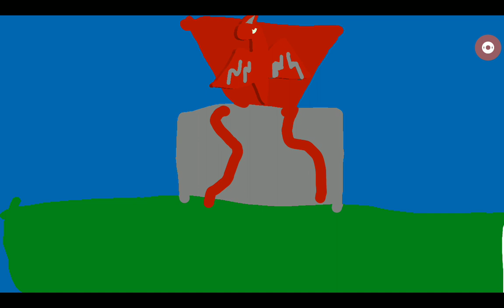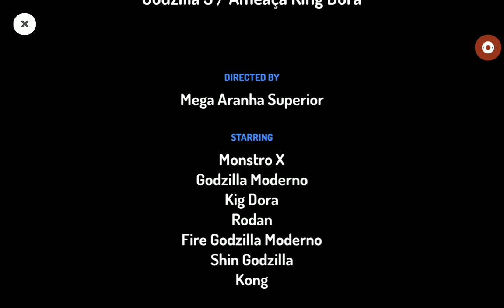godzilla 3 / ameaça de kig dora